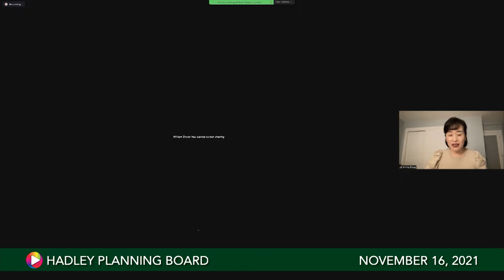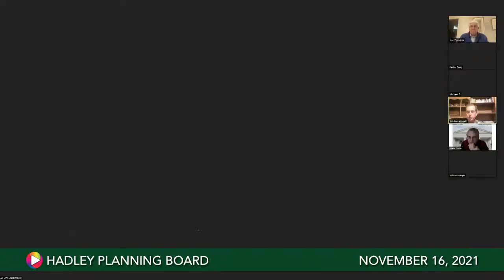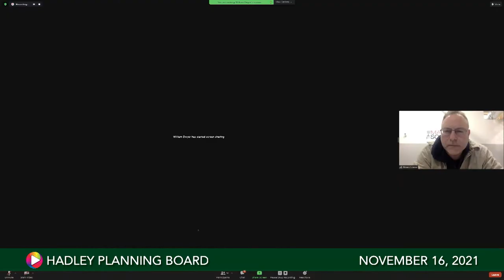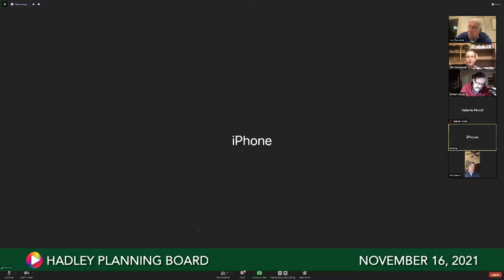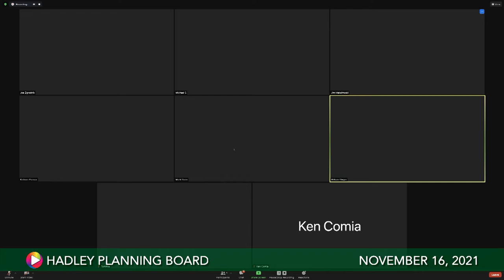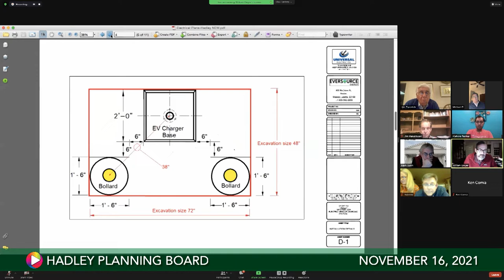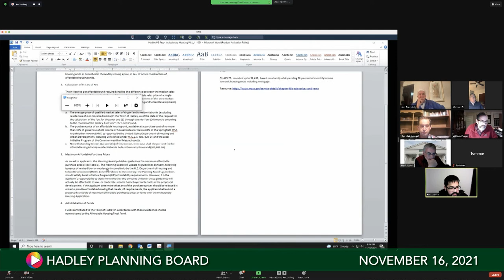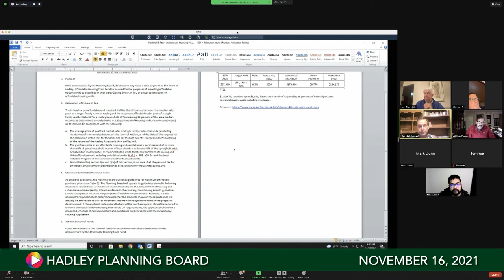Planning Board, November 16, 2021